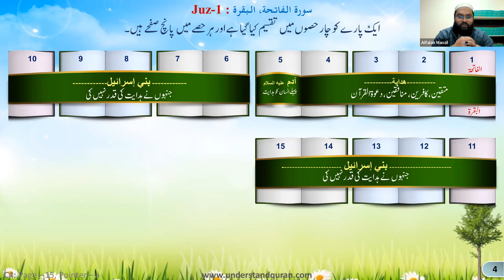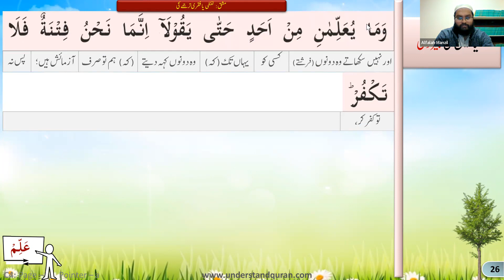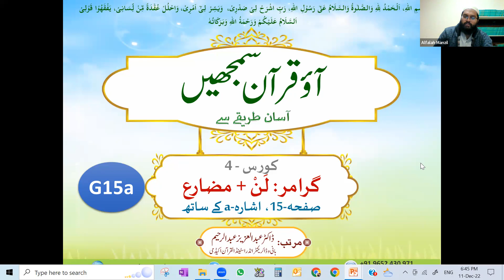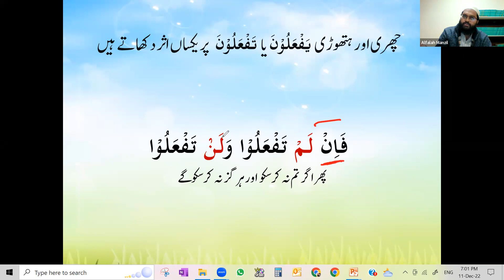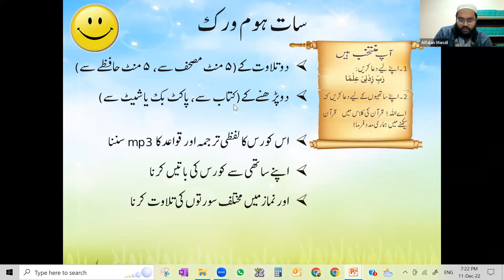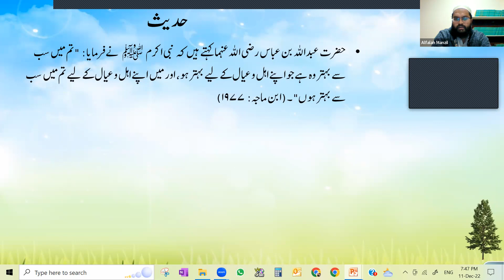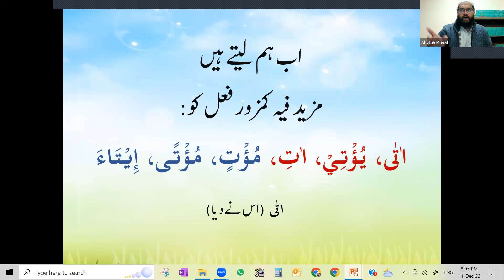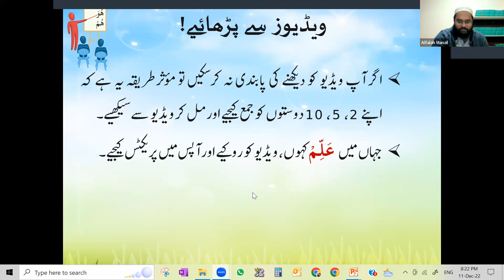QC4 Batch 22 Lesson 15a 15b